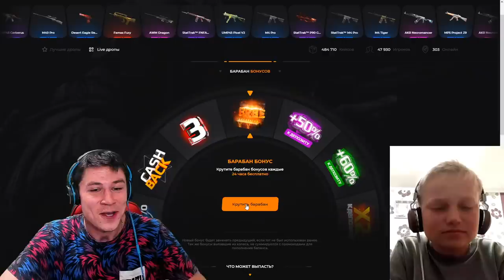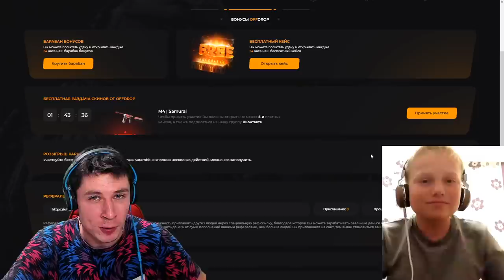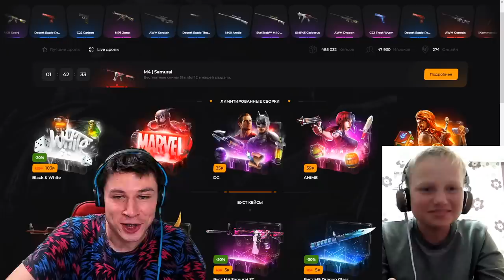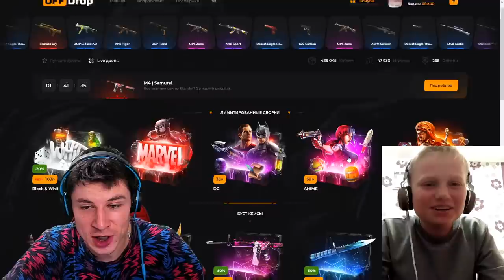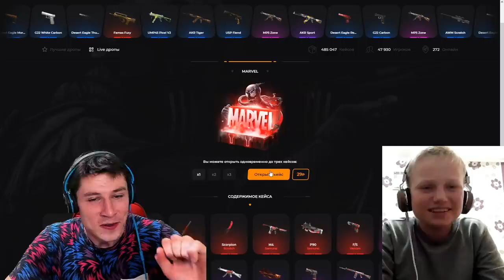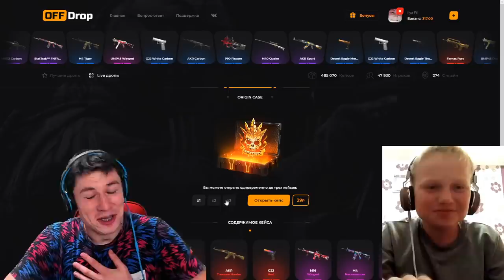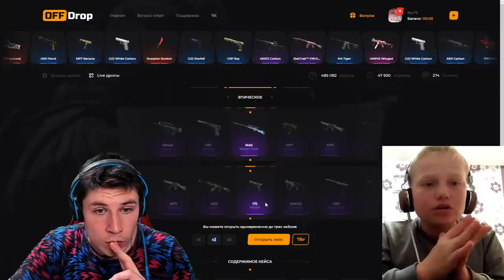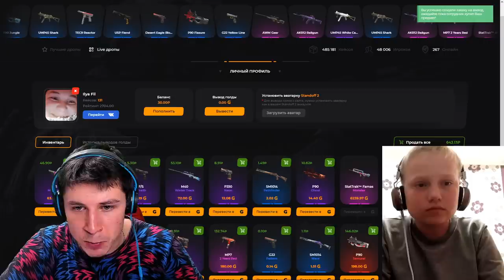ИСПОЛНИЛ МЕЧТУ БЕДНОГО ШКОЛЬНИКА И ПРОКАЧАЛ ЕГО ИНВЕНТАРЬ В STANDOFF 2